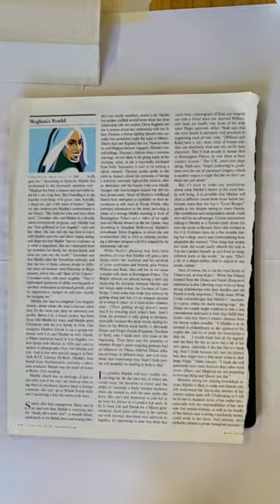🎻 How this turns into... String Theory gelli print with Charlie Siem violinist 😍